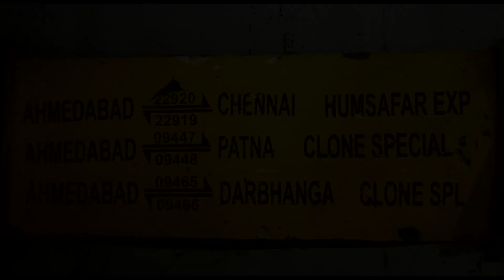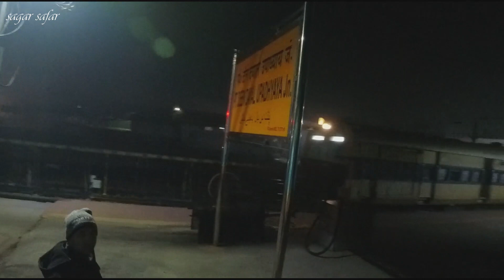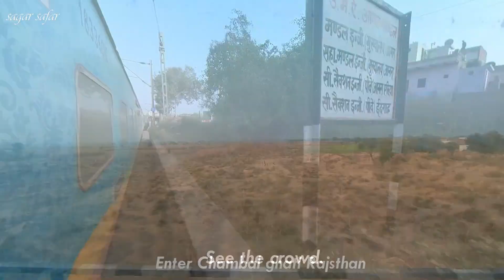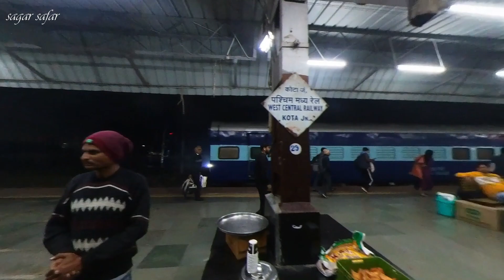HUMSAFAR EXPRESS | Patna to Ahmedabad full journey via Agra fort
Hello everyone !
Patna is the biggest railway Junction of Bihar and today my journey start from here and going to The largest railway Junction of western railway, Vadodara. My train Journey start with Humsafar express also known as Ahmedabad Patna clone special.

ABOUT TRAIN:

Train name      -  Humsafar Express /Ahmedabad Patna clone special
Train no.          - 09448
Starting point - Patna Jn.   (10:30) Fri.
Terminate       -  Ahmedabad Jn. (14:20) sun.
Halt                  - 7
Timing             -  26 hours

Rating   -
1. punctuality - 8/10
2. Food            -  3/10
3. Cleanness  - 6/10
4. Ticket availability - 9/10
5. Safety         - 7/10
6. Facility        _ 3/10

Artist: Lauren duski        |      Track: Jindupe